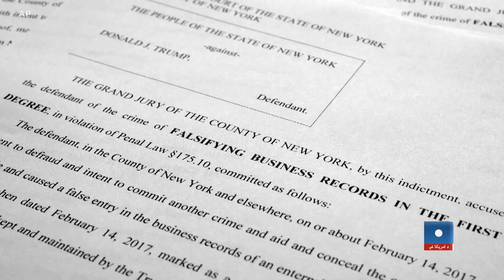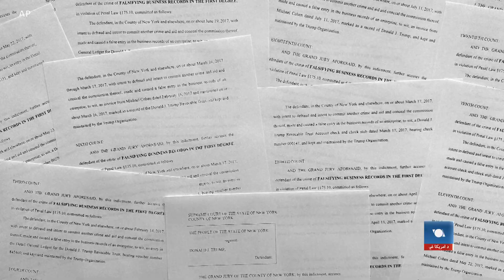د امریکا مخکني ولسمشر پر ځان لګیدلي تورونه رد کړل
د امریکا پخوانی ولسمشر ډونلډ ټرمپ د سې شنبې په ورځ د نیویارک د منهاټن په محکمه کې د حاضریدو پر مهال د بربنډو فلمونو یوې لوبغاړې ته د ۱۳۰ زره ډالرو د ورکړې په تړاو ۳۴ تورونه رد کړل. ټرمپ له محاکمې وروسته د دوسیې مسوول څارنوال د سیاسي انګیزې په لرلو تورن کړ.

 د امریکاغږ پښتو یوټیوب چینل سره یوځای شئ او د ورځنیو مهمو خبرونو تر څنگ د افغانستان او
 نړۍ له گوټ گوټ څخه ځانگړي ویدیویي راپورونه وگورئ. د امریکا غږ پښتو ویبپاڼې، فیسبوک، ټویټر او انستگرام کې هم په لاندې لینکونو له مونږ سره مل شئ.